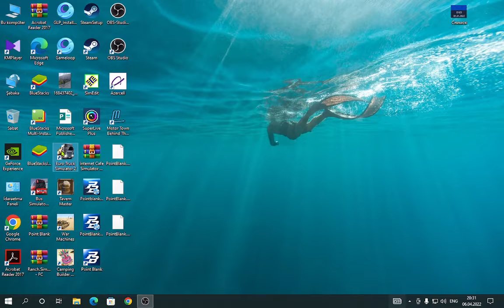Euro Truck Simulator 2 Adana STEIN BRUCH Antakya CHATEA